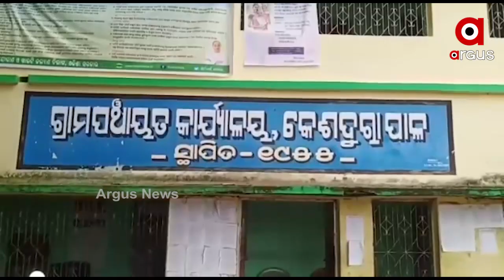ସହି ହେଉନି ଜଳକଷ୍ଟ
କେଉଁଝର ଘସିପୁରା ବ୍ଳକ କେଶଦୁରାପାଳ ଗାଁରେ ବାସ କରନ୍ତି ପ୍ରାୟ 500 ପରିବାର । ପାଣି ସମସ୍ୟା ଦୂର କରିବା ପାଇଁ ଲିଫ୍ଟ ପଏଣ୍ଟ ବସାଯାଇଥିଲା । ମାତ୍ର ରକ୍ଷଣାବେକ୍ଷଣ ଅଭାବରୁ ଏହା ଏବେ ଅଚଳ..